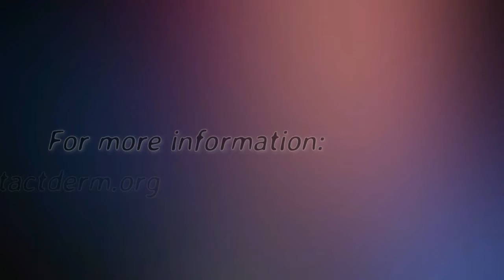2016 Allergen of the Year Cobalt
Cobalt has been a recognized allergen capable of causing contact dermatitis for decades. Why, therefore, has it been named 2016 “Allergen of the Year”?  Joe Fowler explains in this interview.